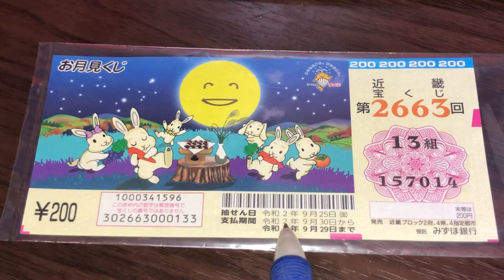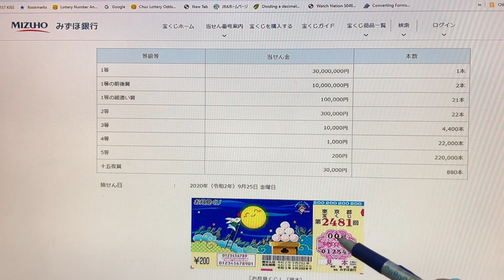お月見くじ otsukikuji 2663 Japanese Lottery 30 Million Yen Get a ticket before it's too late!